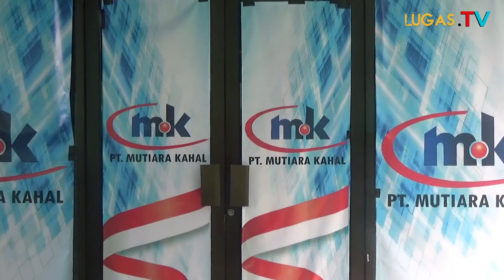PT.Mutiara Kahal Lakukan Bakti Sosial,Gandeng Yayasan Amazing New Beginning